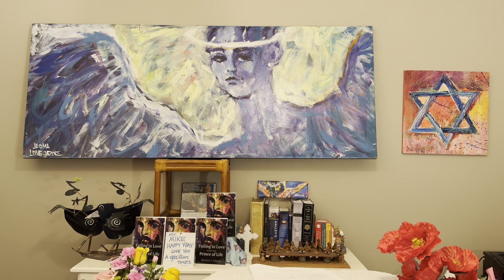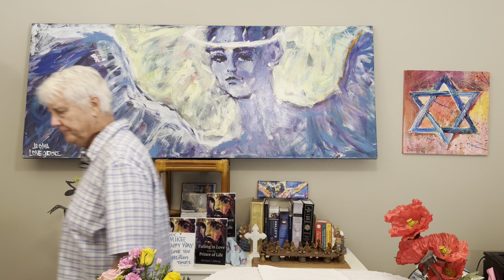Is Sin and Death Normal or Abnormal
Dying in Christ is natural. Dying from sin is not.